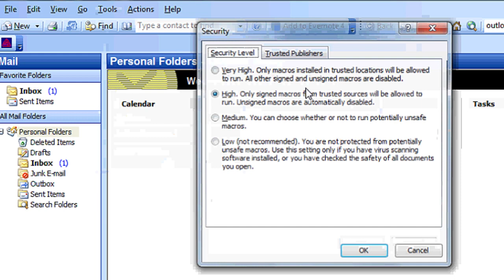How to Disable the Microsoft Office Outlook Security Notice : Computer Topics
Disabling the Microsoft Office Outlook security notice is something you might want to do if you find the popup irritating. Disable the Microsoft Office Outlook security notice with help from an administrative specialist, as well as a computer expert and hardware specialist, in this free video clip.

Bio: Rachael Parenta is an administrative specialist, as well as a computer expert and hardware specialist.

Series Description: Knowing how to properly work the various pieces of computer equipment in your home is a key to making sure that you're getting your money's worth. Get tips on computer topics with help from an administrative specialist, as well as a computer expert and hardware specialist, in this free video series.